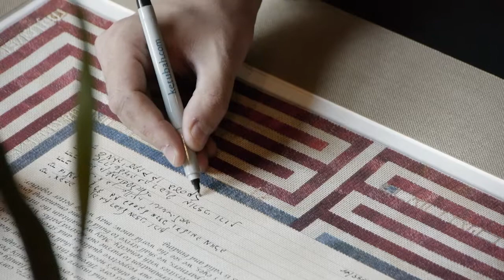Ari and Sarah - Sweet Spirit Wedding Film Trailer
Ari and Sarah were married in the Crystal Ballroom that located in the Rice Lofts, the old Rice Hotel, in downtown Houston on September 2, 2012.
This is a short video preview to announce their featured Sweet Spirit Wedding Film.